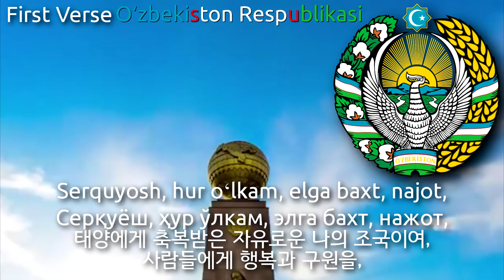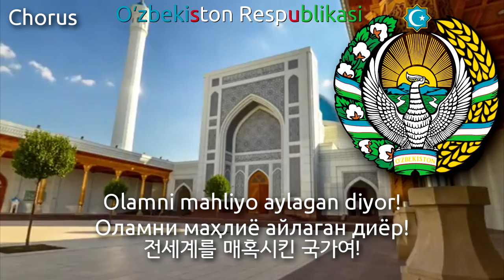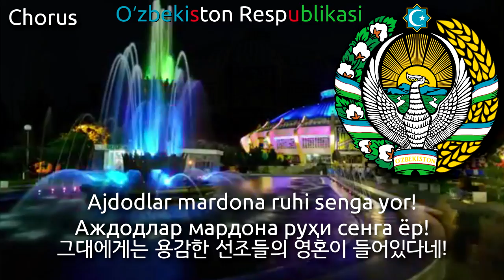National Anthem of Uzbekistan - Oʻzbekiston Respublikasining Davlat Madhiyasi (우즈베키스탄의 국가)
Sorry for not uploading videos for 3 weeks...
Used Video
1. Ташкент 2015_Tashkent City (Time-Lapse)